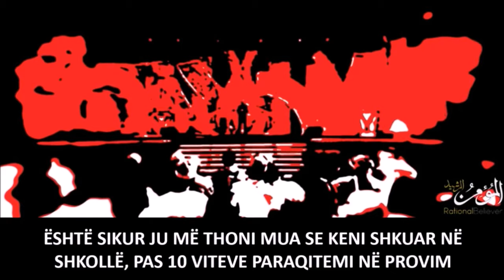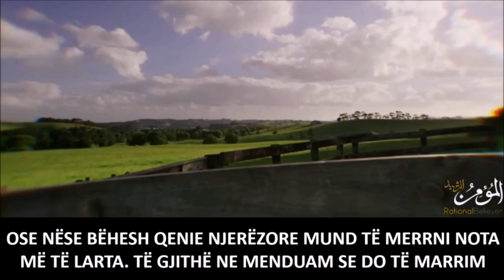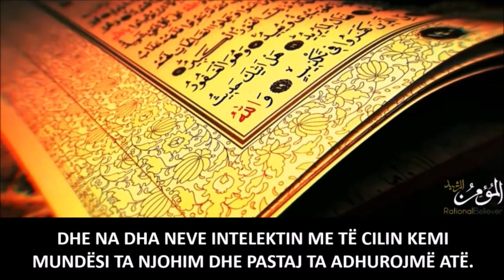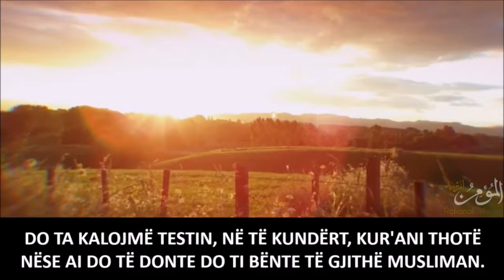PSE ALLAHU I TESTON NJERËZIT ᴴᴰ